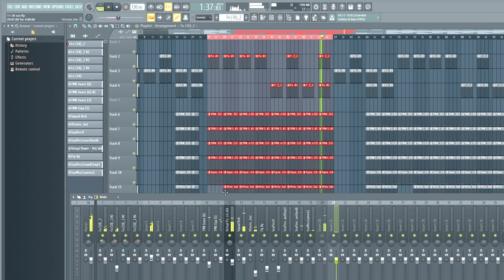Quick "Key Glock Type Beat" Beat Breakdown 2021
Key Glock Type Beat
Beat Breakdown